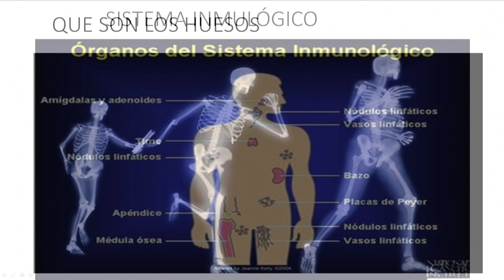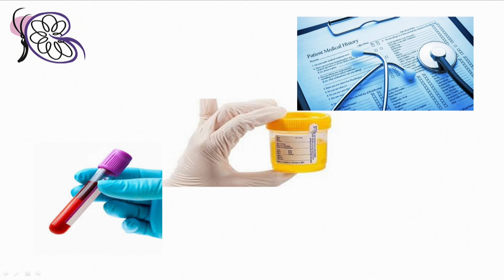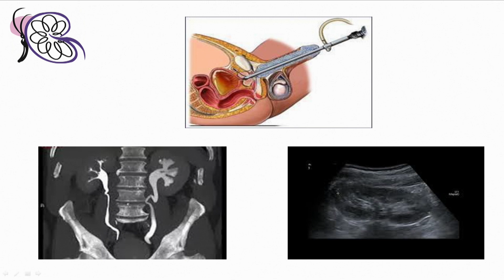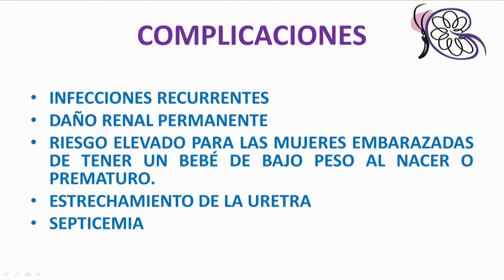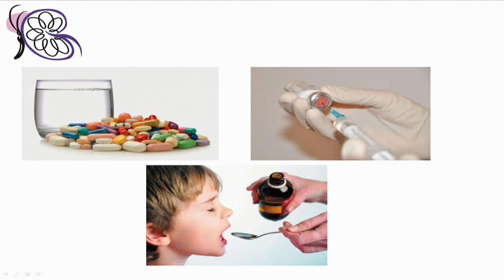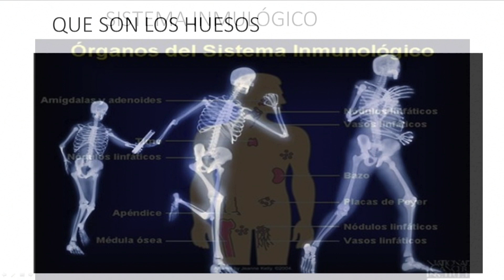SALUD RENAL - TEMA INFECIONES EN LAS VIAS URINARIAS PARTE 2